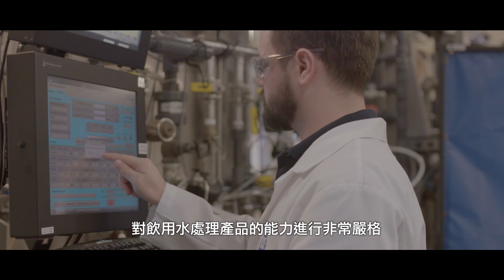美國國家衛生基金會NSF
美國國家衛生基金會NSF創立於1944年，為協助研擬人類健康和環境相關產品的標準，並提供認證服務。NSF制定飲用水處理系統的測試標準，檢查世界各地可能見到的極端水質條件，這個測試足以代表使用產品的任何一個地方。NSF的實驗室匯集高專業的技術人員以及高先進的設備，對飲用水處理產品的能力進行非常嚴格、高度控制且非常仔細的測試。當消費者看到產品上的NSF標誌時，他們深信該產品經過嚴格的評估，因此是安全的且可安心使用。